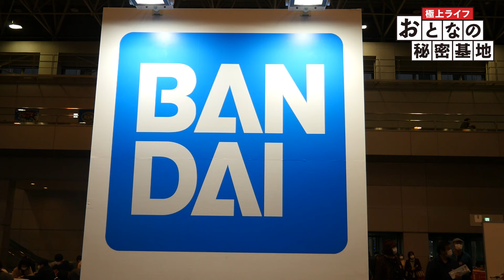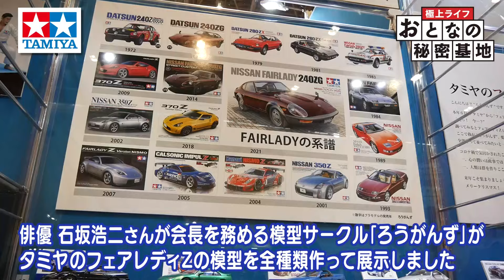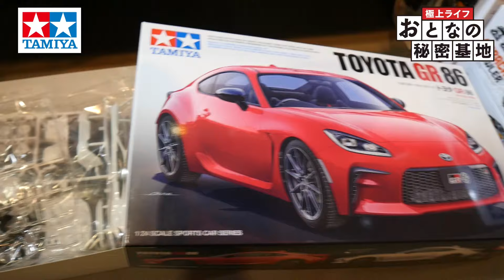【プラモ】フェアレディZ スズキ エクスター GSX-RRなど新製品を一足早くチェック！【クリスマスフェスタ2021】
静岡県で開催されたホビーの祭典、
「クリスマスフェスタ2021」に突撃！
タミヤやバンダイ・ハセガワなど、
人気メーカーの新製品情報を一挙大公開しちゃいます！
「SUBARU BRZ」「トヨタ GR 86」「スズキ エクスター GSX‐RR 」など
ファン必見のプラモデルが発売されます！

さらに石坂浩二さんが会長を務める「ろうがんず」も登場。
フェアレディZ の模型を全種類展示！

■【こちらもオススメ！】【戦場のリアル】ジオラマの出来がヤバすぎる。これが私の戦車道！？

【極上ライフ　おとなの秘密基地】
‹模型・車・バイク・etc...›
趣味を通して人生の喜びを追求する男たちと、
情熱を傾けるその世界にはいったいどんな魅力があるのか…！！
男たちの情熱に迫る知的好奇心探求番組。

これまでは、テレビ愛知が【愛知・岐阜・三重】で
番組を放送してきましたが、
ついに「おとな秘密基地」がYouTube限定で復活！！
過去の人気回から、厳選したものを
週２～３本のペースでアップ。

さらに、達人たちの “その後” を追った、
配信限定の新作動画もただいま制作中！
順次こちらの番組専用チャンネルにて配信予定。